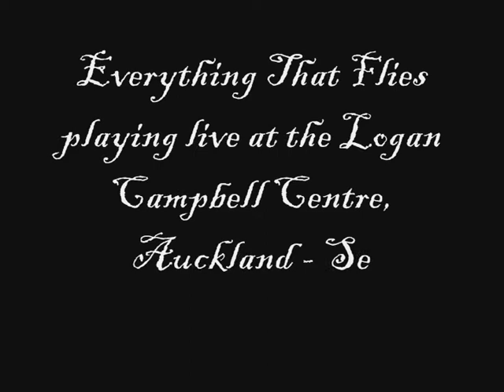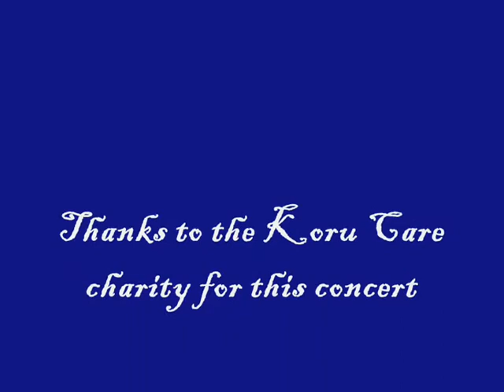Isolation - Everything That Flies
Dave Manning wrote the original riff. Dianne wrote the lyrics and the band wrote the rest. This was filmed at the Rock On NZ concert for Koru Care at the Logan Campbell Centre in Auckland on September 11th 1985. This was our first song of our 3 song set - Isolation.